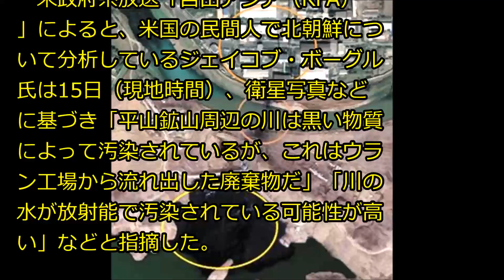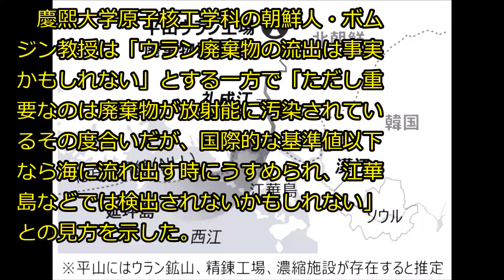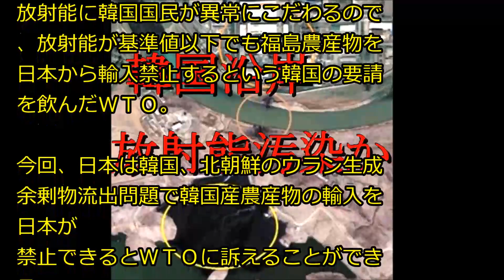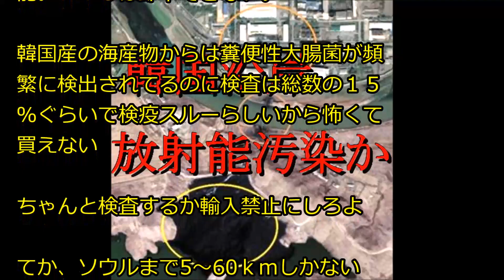韓国産海産物が放射能汚染の可能性！！！ 韓国近海が非常事態・・・輸入品の放射能検査せよとの声ｗｗｗ ｗｗｗｗｗｗｗ：あじあニュースちゃんねるより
【関連動画】
・東京五輪ボイコットの機運高まる韓国に対する海外の反応（すごいぞJAPAN!）

・安倍首相、キッパリ！「韓国が国家間の約束を守るかどうか、という信頼の問題だ！

・反文在寅デモに30万人！?光化門広場で光復節に行われたデモは、反アベ3000人vs反文在寅30万人！?

・グループB韓国紙「韓国は必要不可欠な国なのに安倍政権は無視し始めた」

・孤立する韓国ムン大統領　主張貫く河野外相　判断間違う岩屋防衛大臣

・【徴用工】韓国政府、水面下で何度も使った手を使おうとしていると話題